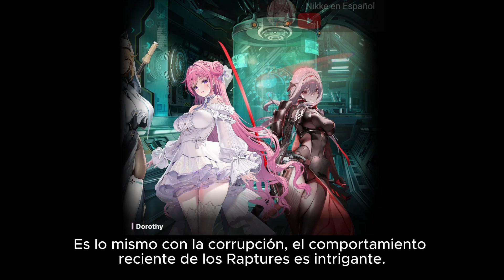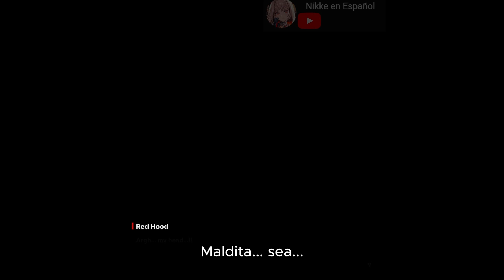NIKKE -「RED ASH」EVENTO - SCARLET Y SUS PALABRAS PARA SNOW WHITE - PARTE #4